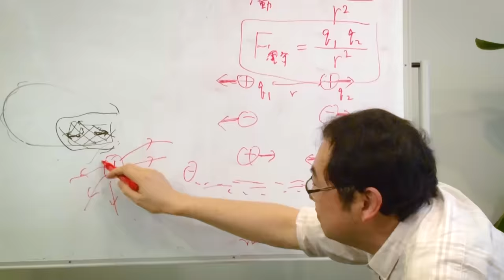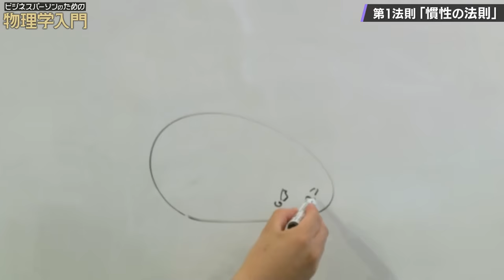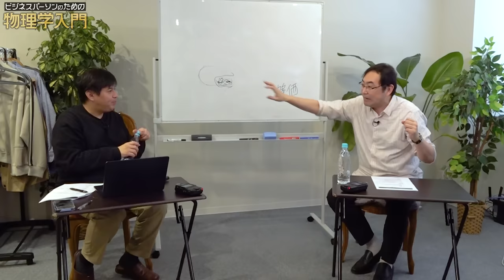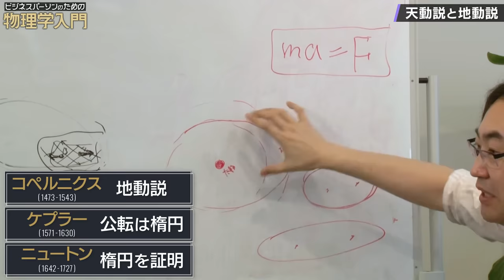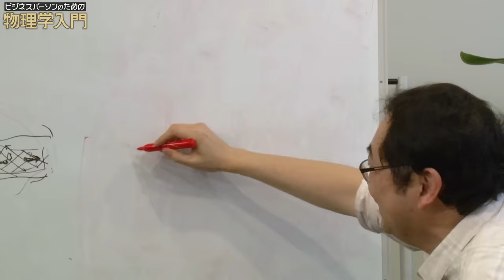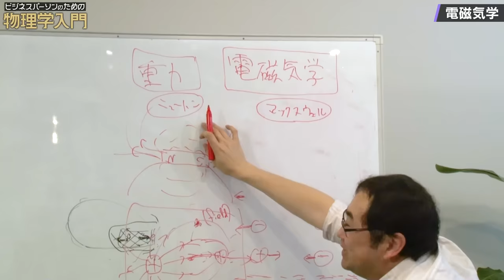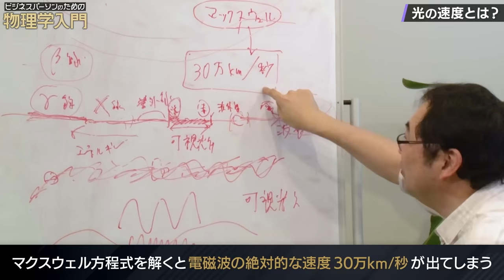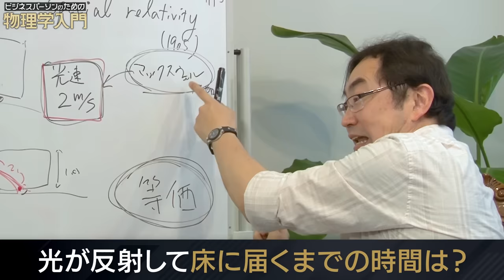【成田悠輔が絶賛】6歳でもわかる!?天才物理学者のガチ授業【野村泰紀】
「ビジネスパーソンのための物理学入門」
ビジネスパーソンが知るべき物理学の世界を
カリフォルニア大学バークレー校教授の野村泰紀さんが
全4回で語り尽くす！
第1回は「古典物理学」ニュートンのりんごの話はウソだった！？
相対性理論に至るまでの物理の世界を６歳児でもわかるように解説！

出演者：野村泰紀（カリフォルニア大学バークレー校教授）
　　　　高橋弘樹

#2「相対性理論」
【成田悠輔が推薦の天才】相対性理論！６歳にわかるように説明してみよう！【ReHacQvsUCバークレー】

#3「量子力学」
【成田悠輔が推薦の天才】シン量子力学！6歳にわかるように説明してみよう！【ReHacQvs野村泰紀】

#4【成田悠輔が推薦】宇宙と超弦理論！６歳にわかるように説明してみよう！【マルチバース】

【成田悠輔が推薦】動きに注目！天才物理学者の楽しすぎる量子力学入門【野村泰紀・宇宙とは？】

【ひろゆきvs西村ゆか】じつは事実婚が５年…明かされる夫婦の秘密【汐留事変】

【成田悠輔vs長渕剛】人生やり直したい…過去の過ちとは？【人は過去とどう向き合うのか？】